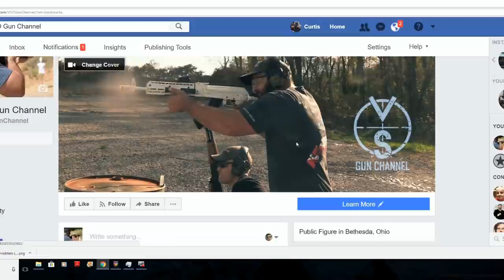Why you shouldn't Buy Crappy Holsters